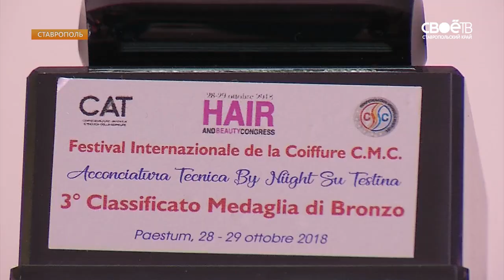Ставропольские стилисты готовятся к Чемпионату Мира в Японии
Красота - это не только стиль жизни, а настоящее призвание. Уверены ставропольские парикмахеры и визажисты. Уникальная возможность проявить себя в любимом деле на международном уровне появилась благодаря поддержке Важи Мхитаряна. Президента конфедерации парикмахеров, визажистов и мастеров ногтевого сервиса станы. Именнно он руководит процессом подготовки к Чемпионату Мира.
Имена мастеров, которые получат право представлять нашу страну, станут известны совсем скоро. Как профессионалы индустрии красоты оттачивают навыки и какие шансы на победу? Узнавала Виктория Середа.